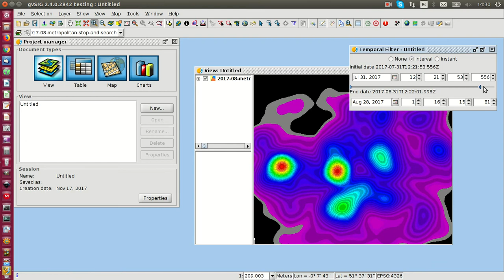TTT 2: Testing Time Tools in gvSIG Desktop